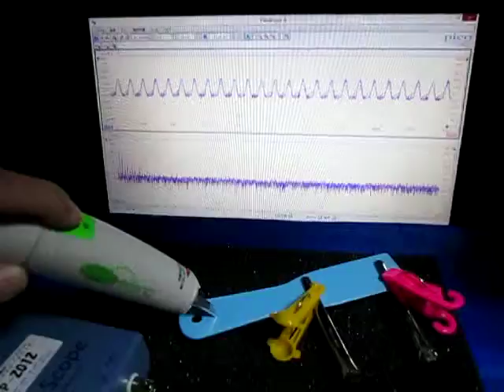超音波伝搬状態の‹測定・解析›（超音波テスター）